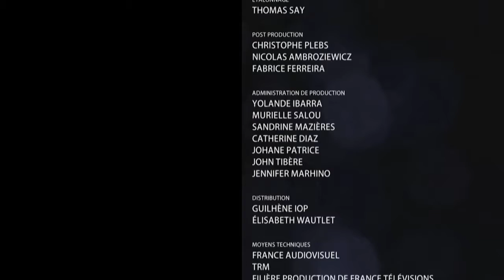Ils n'étaient pas des héritiers Lilian Thuram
Lilian Thuram est né en Guadeloupe dans l'extrême pauvreté. Rien ne le prédestinait à devenir l'homme que l'on connait ! Il nous raconte son ascension pleine d'émotions dans ce reportage de 10 min.

Lilian Thuram n’appartenait pas au bon milieu, celui qui distribue à ses enfants, et dès leur naissance, les meilleures cartes. Lui qui n’était pas un héritier, comment a-il pu néanmoins réussir ?

Lilian Thuram grandit à Anse-Bertrand, une commune de Guadeloupe. Il est élevé par sa mère Mariana et ne connaît son père « que de loin ». Son enfance est faite d'une « vie simple, faite de parties de football dans la rue, de courses avec les copains sur les plages de sable, de frasques d'écolier ». En 1980, sa mère quitte la Guadeloupe pour la métropole . Lilian reste avec ses frères et sœurs, puis les enfants rejoignent leur mère (5 septembre 1981). À Bois-Colombes, il subit des blagues racistes. Cela déterminera ses combats futurs : « Je me demandais pourquoi la couleur blanche est associée au bien et la couleur noire au mal ? ».

Thuram arrive donc en France métropolitaine à l'âge de 9 ans en 1981. Il y rejoint, avec ses frères et sœurs, leur mère, qui y travaille depuis un an comme femme de ménage. Rapidement, la famille déménage de Bois-Colombes vers le quartier des Fougères à Avon près de Fontainebleau où il joue milieu de terrain offensif pour le club local des Portugais de Fontainebleau, puis au Racing club de Fontainebleau et à Melun où il croise notamment Claude Makélélé. Alors cadet national, Lilian préfère passer son Baccalauréat plutôt que de répondre favorablement aux sollicitations du Stade rennais. À 17 ans, il rejoint ensuite le Centre de formation de l'AS Monaco.

Quelques mois plus tard, à la suite d'une opération du genou, le médecin le déclare perdu pour le football.

Il a persévérer pour devenir l'homme que nous connaissons tous aujourd'hui !

Production : Morgane Production
Réalisateurs : Miller Gérard, Feuillette Anaïs